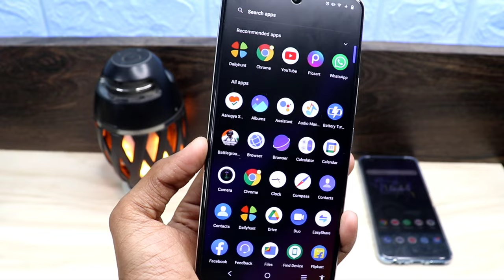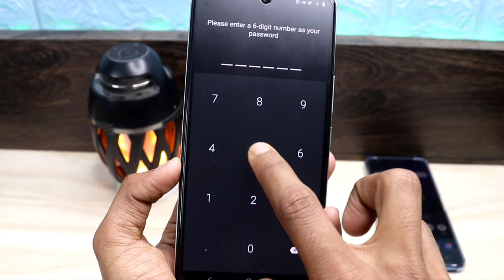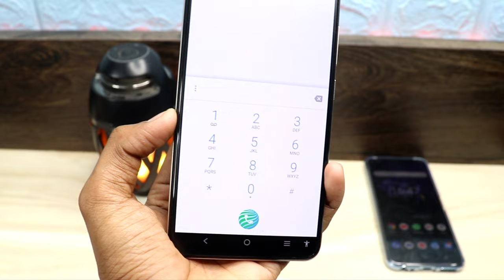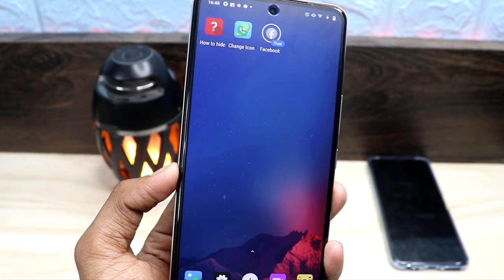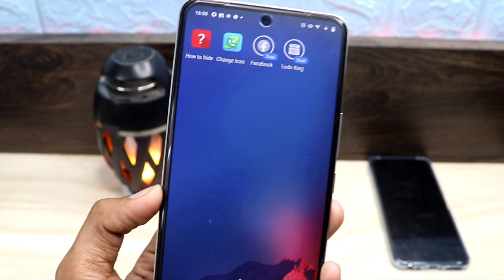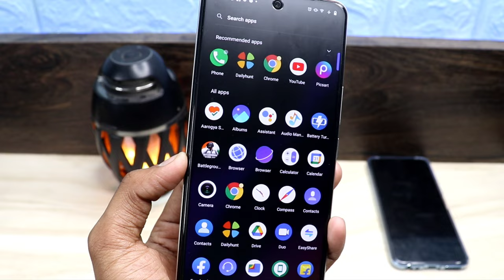खुद को कंट्रोल नहीं कर पाओगे इस App को Install करे बिना सच में 2022 ?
Hello..

Aj Ke Es Video me apko ek aise kamal ke app ke bare me batane wla hu jisake madad se El hi phone me dubble phone ka maja le sakte ho.